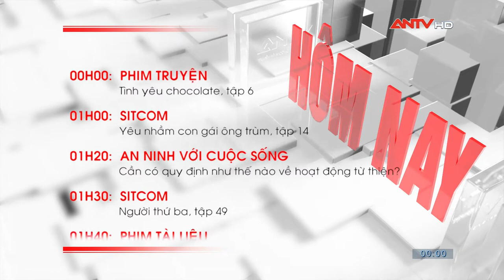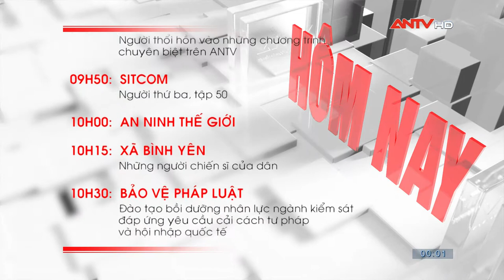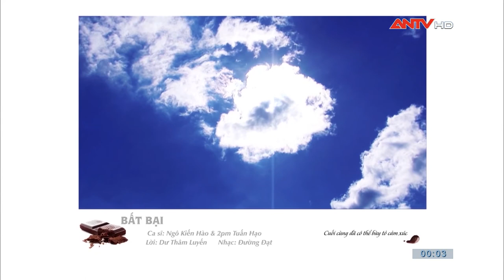Truyền hình Công an Nhân dân | ANTV - GTCT Hôm nay (0h 21.11.2021, gần full)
(C) Trung tâm Phát thanh - Truyền hình - Điện ảnh Công an nhân dân 2019